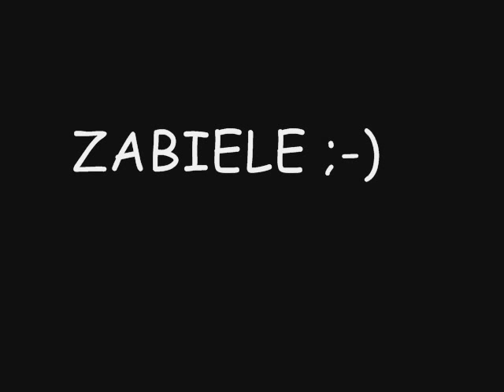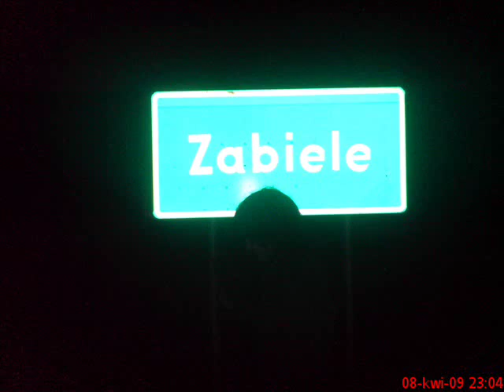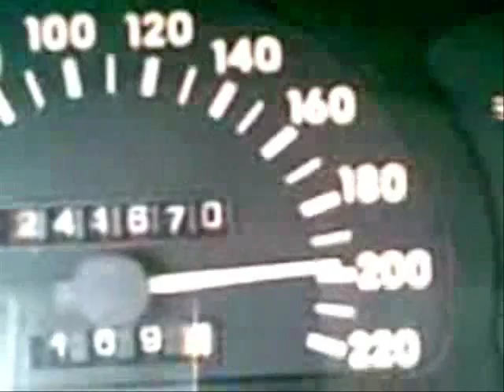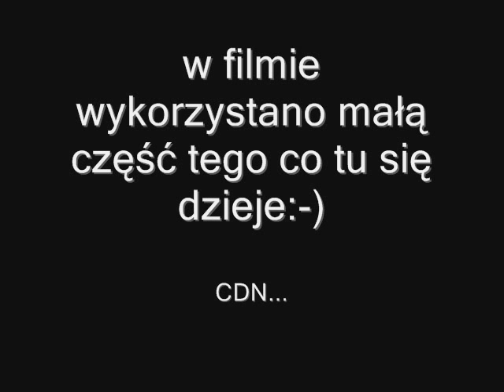Zabiele czyli wielki zabielski mix;-)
mix filmów zmontowanych przeze mnie;-) zabiele o którym  tu mowa to  zabiele k. stoczka łukowskiego gmin. stoczek luk. woj. lubelskie. mam nadzieje ze film się podoba:)   wykorzystana piosenka  to:Tomasz Niecik - Szubi Diri HIT